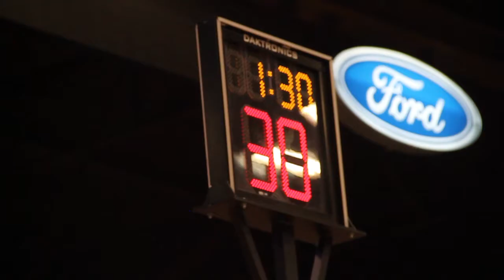SFA Basketball | We're Back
The 'Jacks are back as they prepare to regain their title as Southland Conference Champions. For more on Lumberjack basketball and everything SFA Athletics,

Follow SFA Football on Twitter: @SFA_MBB

Become a fan of SFA Athletics on Facebook.

Follow SFA Athletics on Twitter: @SFA_Athletics